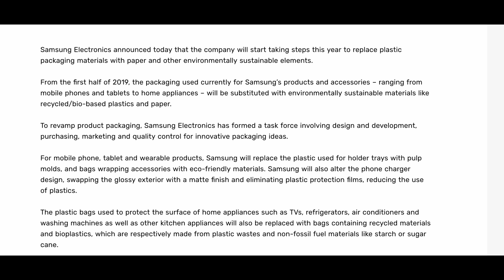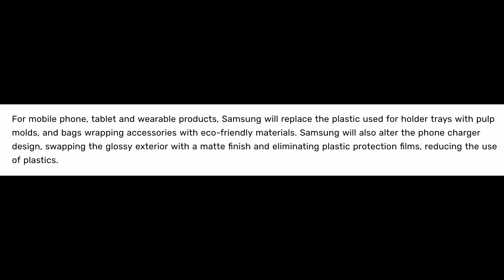Galaxy S10 Changing Charger Material Design and Replace Plastic Packaging with Sustainable Materials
eBates
MY FAVORITE PRODUCTS

Samsung Electronics to Replace Plastic Packaging with Sustainable Materials